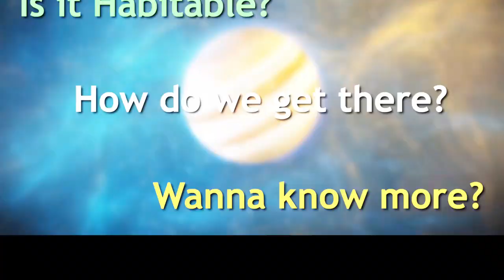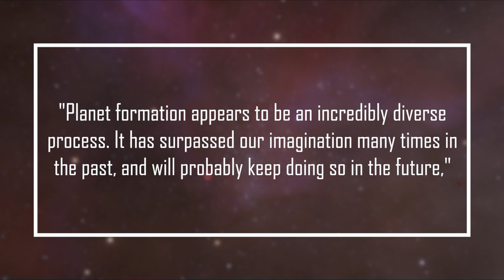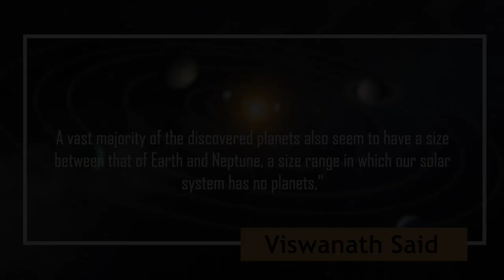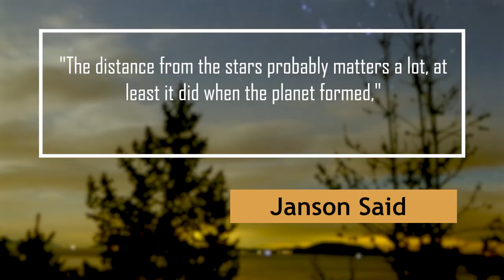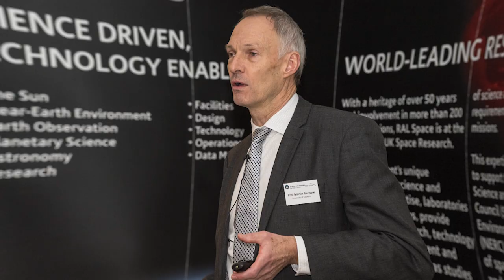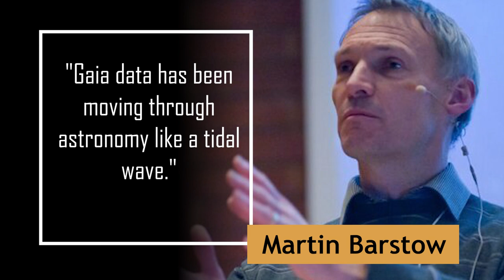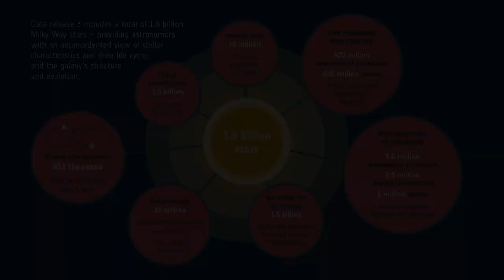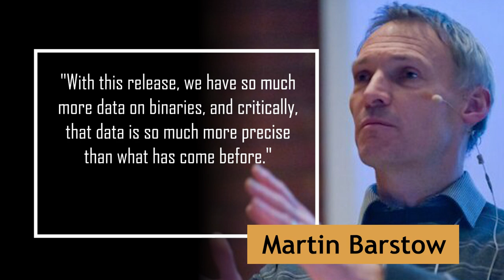NASA Just FOUND A Mysterious Planet 11X Larger Than Jupiter!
One of the largest planets ever detected orbits at an enormous distance around two stars with a combined mass up to 10 times greater than our sun, an extreme celestial family that shatters assumptions about the type of places where planets can exist. The planet, located about 325 light-years from Earth, is a gas giant apparently similar in composition to Jupiter but about 11 times more massive. It belongs to a planetary class called "super-Jupiters" exceeding the mass of our solar system's largest planet. Is it habitable? How do we get there? Wanna know more?

So, stay with us till the end of this video so you don't miss out on any of this information. But before we proceed, don’t forget to subscribe to our channel and click on the bell symbol so that you don't miss out on any of our wonderful videos in the future.

It orbits a pair of stars gravitationally bound to one another, called a binary system. It has what might be the widest orbit of any known planet - about 100 times wider than Jupiter's orbit around our sun and about 560 times wider than Earth's.

Until now, no planet had been found orbiting a star more than three times the sun's mass. Stars larger than that emit so much radiation that they were thought to torch the planetary formation process. This discovery dashes that view.

"Planet formation appears to be an incredibly diverse process. It has surpassed our imagination many times in the past, and will probably keep doing so in the future," said astronomer Markus Janson of Stockholm University in Sweden, lead author of the research published in the journal Nature.

Since the discovery in the 1990s of the first planets beyond our solar system - so-called exoplanets - scientists have sought to learn whether or not our solar system represents standard "architecture."
"From the trend seen so far, our solar system is not the most common type of planetary system architecture that exists," said study co-author Gayathri Viswanath, a Stockholm University astronomy doctoral student.

"For instance, there are planetary systems with so-called 'hot Jupiters' where massive Jupiter-size planets orbit their host stars at a very close distance. A vast majority of the discovered planets also seem to have a size between that of Earth and Neptune, a size range in which our solar system has no planets," Viswanath said.

The larger of the tandem stars in the b Centauri system in which the newly discovered planet resides has a mass around five to six times that of the sun and is more than three times hotter, unleashing large amounts of ultraviolet and X-ray radiation.

It is a so-called B-type star, a category of extremely luminous blue stars. It is quite young in cosmic terms, at around 15 million years old. In comparison, the sun is roughly 4.5 billion years old.

Less is known about the smaller the tandem. It is estimated at anywhere from one-tenth to four times the sun's mass. The two stars orbit relatively close to one another, within about the distance of the Earth from the sun. They can be seen with the naked eye from Earth in the constellation Centaurus.

The European Southern Observatory's Chile-based Very Large Telescope captured an image of the planet, named b Centauri (AB)b. Like Jupiter, it is believed to be comprised mostly of hydrogen and helium.
Scientists had doubted that stars larger than three times the sun's mass could host planets because they would present an unfriendly environment for planetary formation.